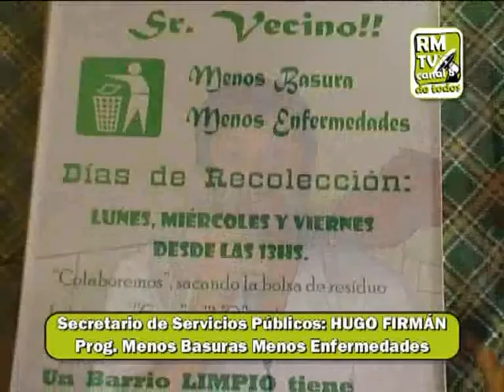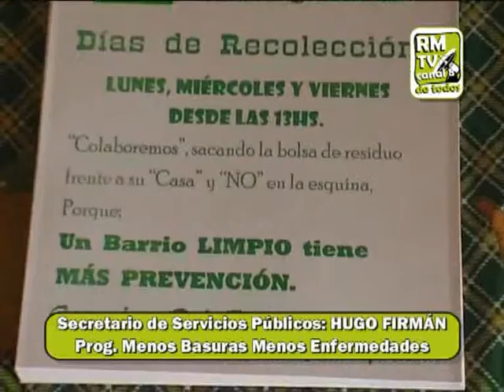0157 FIRMAN PROGRAMA MENOS BASURAS MENOS ENFERMEDADES